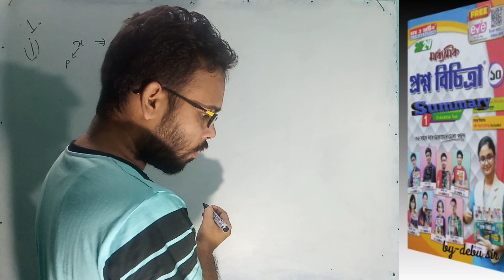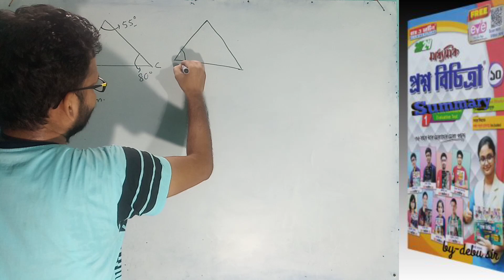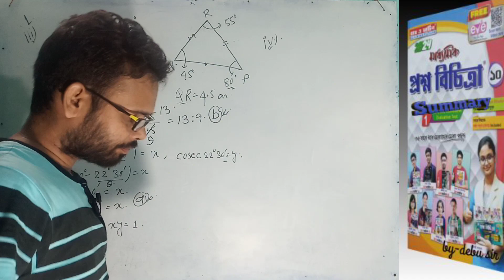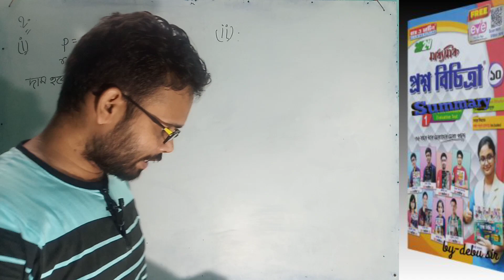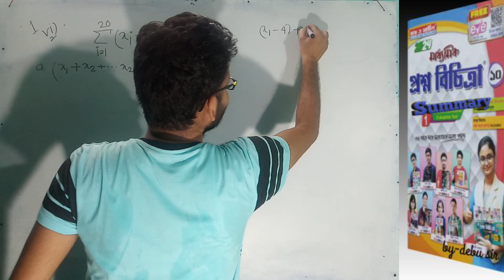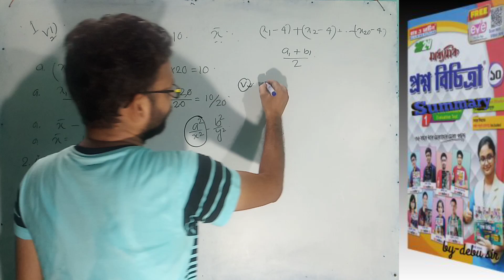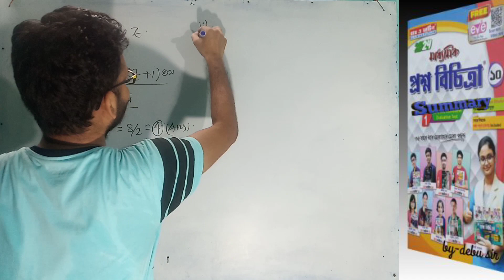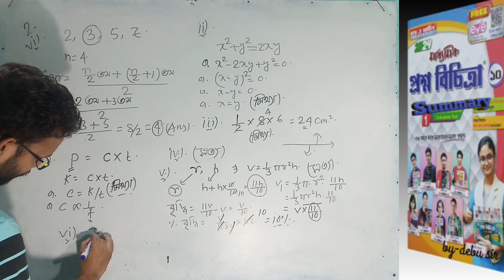2024 Ray and Martin Question Bank Solve Volume 2/M. Q. P-01/ Page-514/Madhyamik 2024/debu sir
2024 Ray and Martin Question Bank Solve Volume 2/M. Q. P-01/Page-514/Madhyamik 2024

Searching this class:
Ray and Martin Question Bank Solution 2024/Math/Class 10
Ray and Martin Question Bank Solution 2024/WBBSE
Ray and Martin Question Bank solution madhyamik 2024
Ray and Martin Question Bank solution class 10th 2024
new Ray and Martin Question Bank solution madhyamik 2024
Ray and Martin Question Bank solution  2024 math question paper solution wbbse
Ray and Martin Question Bank 2024 MATH SOLUTION WBBSE
Madhyanik 2024 Prosno bichitra Mathematics Solution
prosno bichitra vol 2 model page -514
class 10 prosno bichitra vol 2 model question paper 1
Ray and Martin Question Bank 2024 Solution/Madhyamik
2024 Ray and Martin Question Bank Solution /WBBSE
Ray and Martin Question Bank 2024 math solution madhyamik
2024 Ray and Martin Question Banke solution
wbbse math Ray and Martin Question Bank 2024 class10
wbbse board math solution Ray and Martin Question Bank
class 10 prosno bichitra vol 2 math solution
madhyamik test exam question paper 2024
Ray and Martin Question Bank madhyamik 2024 mathematics
10th class Ray and Martin Question Bank madhyamik 2024
madhyamik Ray and Martin Question Bank solution
math wbbse board math Ray and Martin Question Bank 2024
wbbse Ray and Martin Question Bank mathematics 2024
wbbse Ray and Martin Question Bank Page-514
wbbse Ray and Martin Question Bank math Page-514
Ray and Martin Question Bank 2024 math
Ray and Martin Question Bank math 2024  Page-514
class 10 prashna bichitra vol 2 model 1
class 10 prosno bichitra model 4 page - 514
Ray and Martin Question Bank 2024 Page-514
madhyamik Ray and Martin Question Bank 2024
wbbse Ray and Martin Question Bank math 2024 Page-514
madhyamik Ray and Martin Question Bank 2024 math Page-514
madhyamik Ray and Martin Question Bank 2024  Page-514
madhyamik 2024 Ray and Martin Question Bank Page-514
madhyamikRay and Martin Question Bank 2024 Page-514
class 10 wbbse Ray and Martin Question Bank 2024 Page-514
prosno bichitra vol 2 model 1 page 516-517
class 10 prosno bichitra vol 2 model question paper 2
class 10 wbbse Ray and Martin Question Bank math solution Page-514
madhyamik Ray and Martin Question Bank 2024 math solve Page-514
madhyamik 2024 Ray and Martin Question Bank solution Page-514
madhyamik 2024 wbbse Ray and Martin Question Bank Page-514